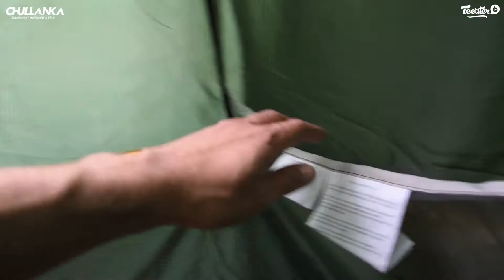TEST DE LA TENTE FLASHLIGHT - SIERRA DESIGN PAR VINCENT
Pour en savoir plus sur la tente Sierra Design Flashlight, rendez-vous sur notre site internet

Créée il y a plus de 2 décennies, la tente à double-toit Clip Flashlight 2 de Sierra Designs est un modèle iconique de 1760 grammes pour des aventures XXL.

Parfaite pour voyager en itinérance à travers les Rocheuses canadiennes dans le Parc national Banff ou sur le mythique itinéraire du GR5, cette tente non autoportante pour 2 personnes signée Sierra Designs s’installe rapidement à ses 2 arceaux en aluminium et ses 4 haubans avec tendeurs.

Caractéristiques :
- Capacité : 2 personnes
- Saisons : 3 saisons
- Nombre de portes: 1
- 1entrée
- 1 abside
- Configuration bipolaire rapide et facile
- Grand vestibule à couverture complète
- 2 fermetures à glissière sur toute la longueur pour transformer la moustiquaire en auvent
- Porte en D
- Corps léger en mesh
- Conception non autoportante
- Livré avec une housse de rangement
4 haubans/tendeurs et 9 sardines en aluminium inclus

Matériaux :
- Double toit : 68D 190T Poly Taffetas, imperméabilité : 1500mm, enduction PU WR, FR CPAI84
- Tente intérieure : 15D Nylon No-See-Um Mesh
- Tapis de sol : 70D Nylon Taffetas, imperméabilité : WR/PU3000mm, FR CPAI84

- Longueur : 226cm
- Largeur : 132cm (tête) / 114cm (pied)
- Hauteur : 106,7cm
- Superficie du vestibule : 0,82 m²
- Surface au sol : 2,79 m²
- Armature : 2 arceaux DAC Pressfit Aluminum de 8.7mm diamètre
- Dimensions plié : 46 x 13 cm
- Poids minimum : 1530g

- Poids : 1760g

✅  Rejoignez les chullis !